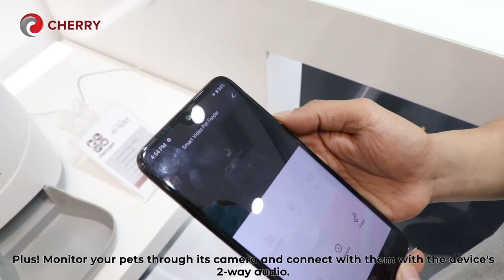Cherry Concept Store Virtual Tour: Pet Essentials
Nothing but the best for our pets! Feed, view, and talk to your fur babies anytime, anywhere with these Cherry Pet Essentials! Watch this video and learn more about our products with Influencer, CK De Leon, to get to know the all-in-one safe and smart pet-sitter that’s truly essentials for our fur babies today!

Visit any of the following Cherry Concept Stores below to experience the new Cherry products:

SM City Calamba
SM City Southmall
SM Ecoland Davao
SM Bacolod
SM Rosario Cavite
SM Fairview
SM Megamall